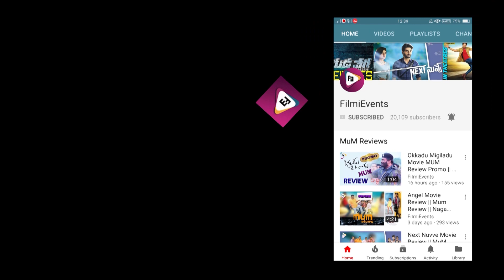Padipoya Nee Maayalo Trailer || Rajeev Saaluri || Saveri || Yamini bhaskar || FilmiEvents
Watch Here PadipoyaNeeMaayalo Trailer,Directed by Raja vamsi,Music composed by Yajamanya,Stares of the Movie are
 Rajeev Saaluri, Saveri, Yamini bhaskar

Director:  Raja vamsi
Music Director: Yajamanya
Starring: Rajeev Saaluri, Saveri, Yamini bhaskar